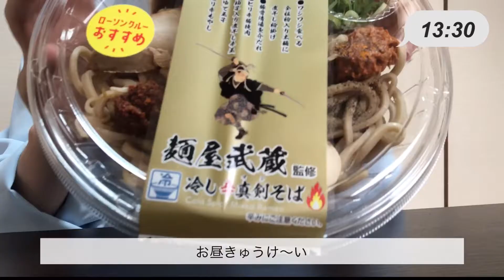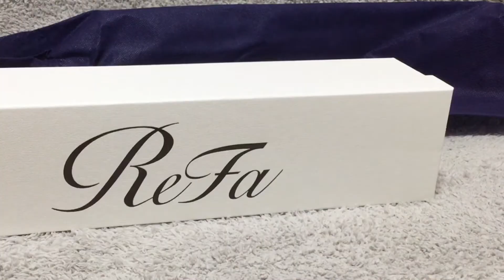27歳医療事務の平日👩🏻‍💻💊GRWM🌼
お仕事の日のvlogです🎞✨
初めてちゃんと作成したためしょぼい内容かもしれません🥲
今後Youtubeいろいろアップしていく予定です❣️